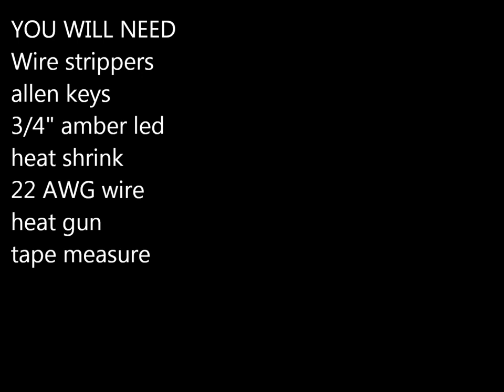How to put amber running lights in a light bar! jeep diy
How to put sweet looking amber running lights in an led light bar! this is my first jeep video so its not 100% i know. but my videos will get better!